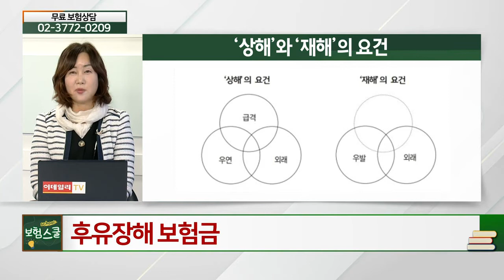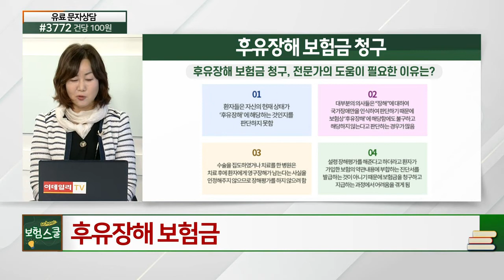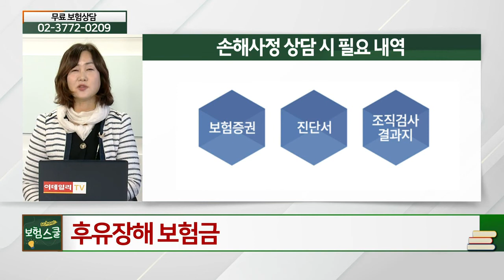후유장해 보험금_알쏭달쏭 보험 설명 (20210412)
후유장해 보험금